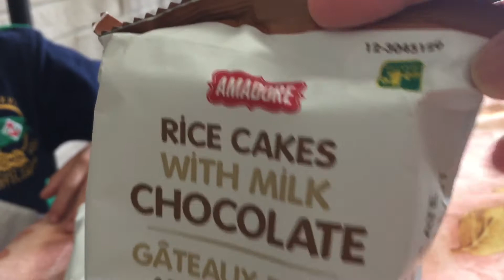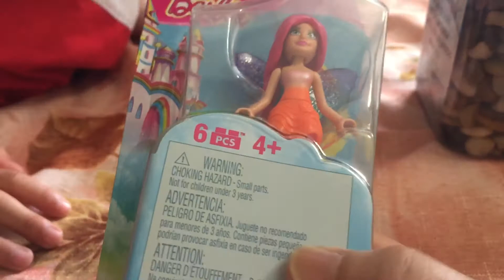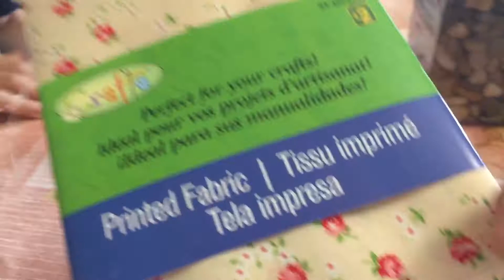Dollarama haul May 12, 2018